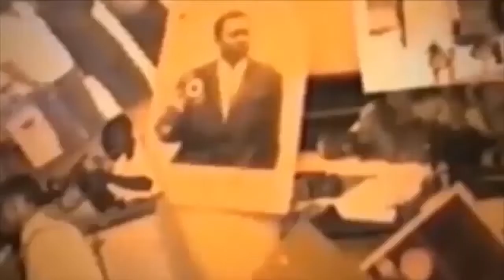ÉVANGILE PASTORAL EV.MUKUNA ENPOISSIONE UDPS BATOMBOKI NA BA NDIMI YA ACK EYINDI NA MAKALA